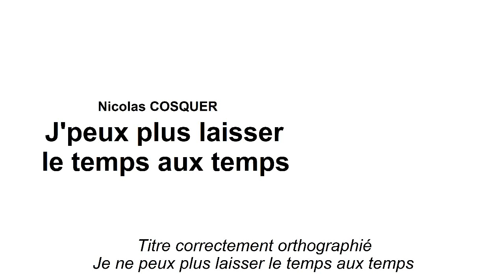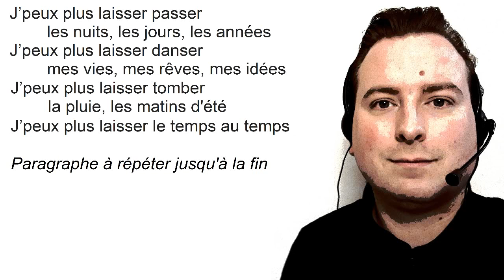Je ne peux plus laisser le temps au temps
Reprise adaptée de "Il faut laisser le temps au temps" de Didier BARBELIVIEN et Félix GRAY